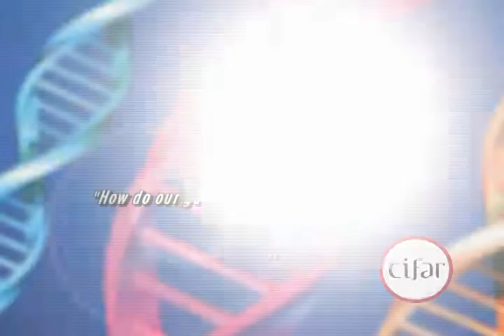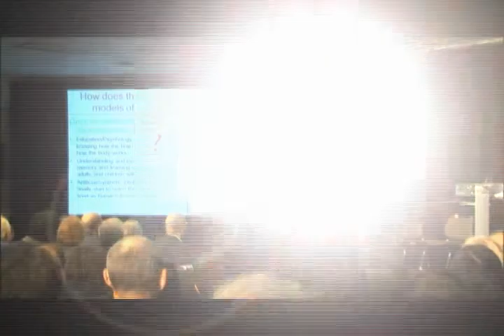CIFAR's The Next Big Question Highlight Reel Chapter 3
Steve Scherer, Genetic Networks, on "How do our genes make us healthy or sick?", Mark Freeman, Nanoelectronics, on "How can we control single electrons?", Sam Roweis, Neural Computation and Adaptive Perception, on "How does our brain create models of the world?", Alex Haslam, Social Interactions, Identity, Well-Being, on "What makes people happy?"